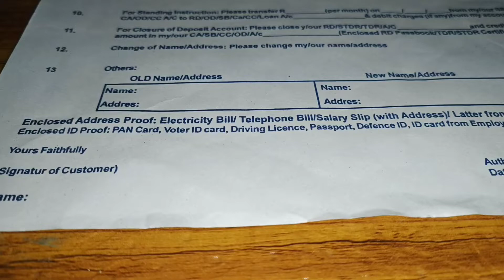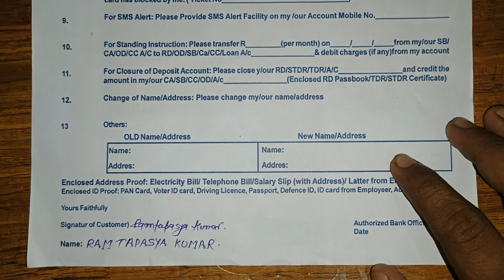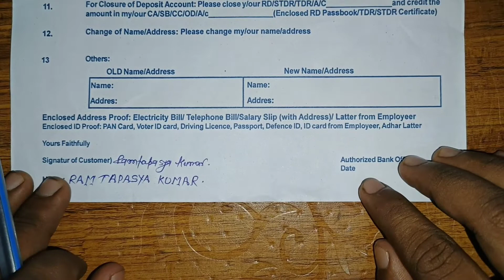SBI cheque book form fill up । sbi cheque book apply । SBI cheque book kaise bhare । sbi cheque book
Dosto aaj mai bataunga ki aap logo apne bank SBI cheque book form fill up
kaise karenge / sbi cheque book apply kaise  hoga

Your queries 👇

state bank of india cheque book form fill up
state bank of india cheque book application form
state bank of india cheque book kaise bhare
state bank of india cheque book apply online
state bank of india cheque book fill up